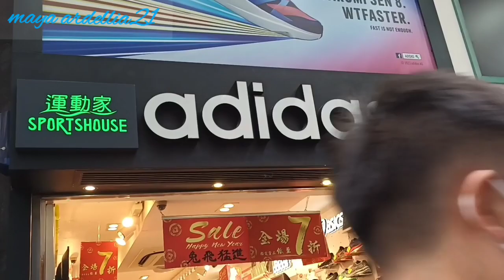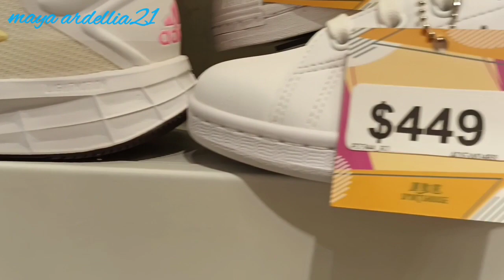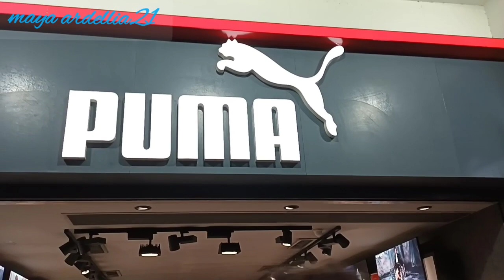Harga Sepatu Lagi Diskon Gila Gilaan// Obral Diskon Menjelang Imlek